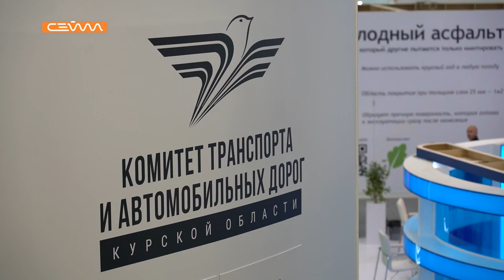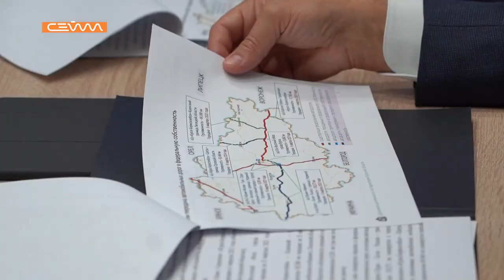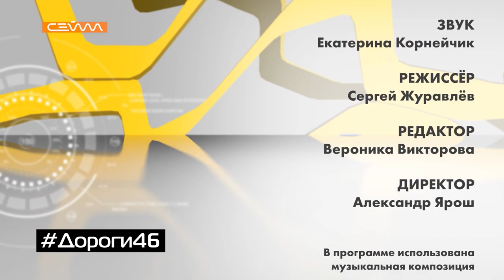«Дороги46» Выпуск 23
Поделились опытом в участия в нацпроекте «Безопасные качественные дороги», рассказали об использовании асфальтобетонной смеси типа SP. Куряне приняли участие в международном форуме «Дорога 2022» в Казани. Там традиционно собрались лучшие специалисты отрасли со всех уголков страны. Итоги деловой 3-дневной работы на выставке - в программе Дороги46.